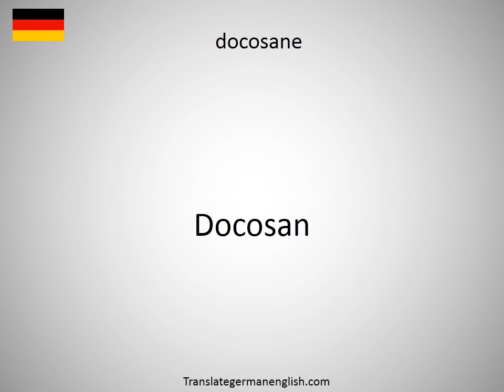How to say doco in German?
How to say doco in German? Learn the pronounciation doco! How to Pronounce doco. Expand your vocabulary, learn German words. Practice German online. Use this free pronunciation guide to practice words at a time. Learn German for free. Thank you for viewing, please like or subscribe! hoe om te sê, si të thuash, እንዴት እንደሚናገር, wie sagt man, comment dire, come dire, como dizer, как сказать, nasıl denir, cómo decir, 怎么说, πώς να το πω, hoe zeg je.